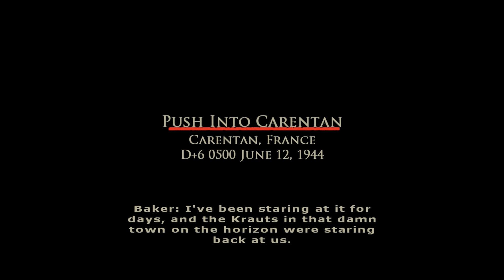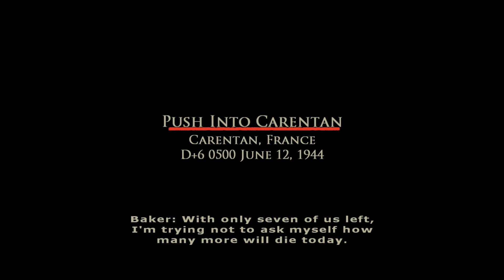Brothers In Arms: Road to Hill 30 - Rendroc's Warzone Mods #15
"We all knew that no matter how bad the fighting was, when we got to Carentan it would be worse.

Good afternoon soldier, and welcome to the 101st Airborne Division. You'll be following Matt "Dave" Baker through the fields and marshes of Normandy, as the 101st try to take Hill 30. Some men will be lost along the way, but war is hell, and you're in the shit now.

So sit back, relax and watch me do it.